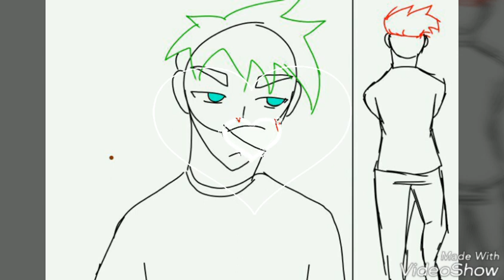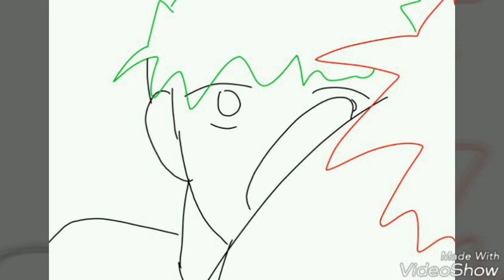Septiplier Crazy For You: Part 1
Sorry for not posting as much as I used to, school got me fucked up 😫😫😫